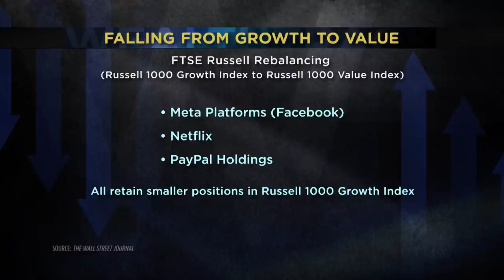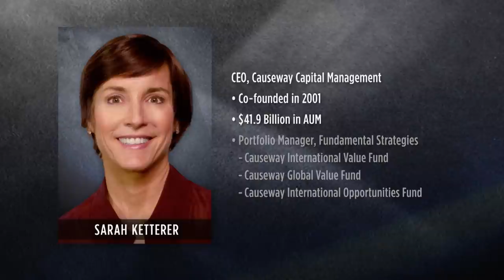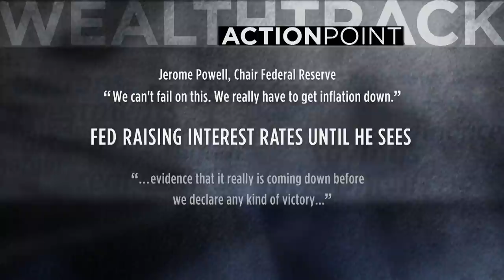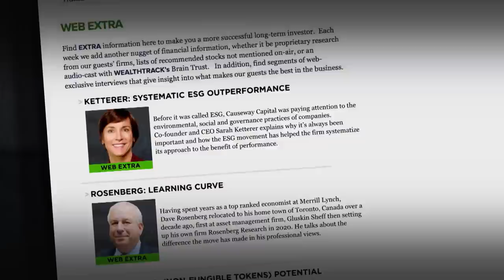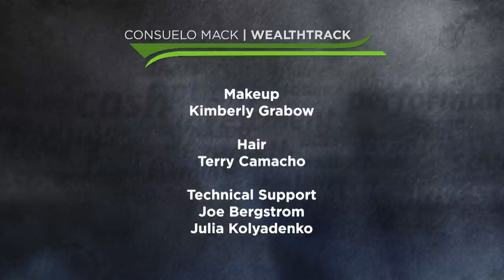What To Buy When Recession Hits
Beauty is in the eye of the beholder, and it turns out the difference between a growth and value stock is too, with price as a key determinant.

Some of the darlings of last year and much of the prior decade have recently been rebalanced from growth to value by a major index provider. Such is the power of a bear market!

This week’s WEALTHTRACK guest is a well-known value manager known for her global and international investing.  We’ll be joined by Sarah Ketterer, Chief Executive Officer of Causeway Capital Management. Ketterer will tell us why she believes we are entering a new investment era and discuss some of the “outstanding” investment opportunities being created in the process.

00:00 Hello
00:51 Introduction
02:50 Interview with Sarah Ketterer
23:24 One Investment
24:07 Action Point

WEALTHTRACK Episode 1902 broadcast on Jul 8, 2022